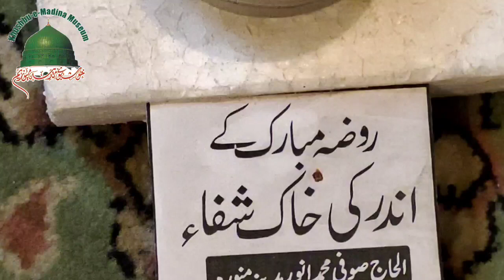Roza Mubarak k ander ki khaak | Roza Mubarak k ander ki mati